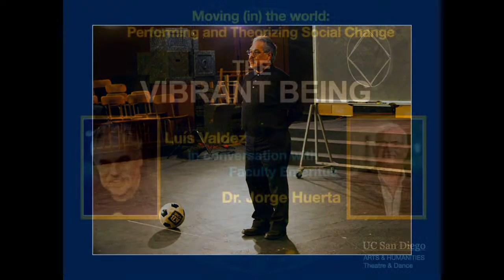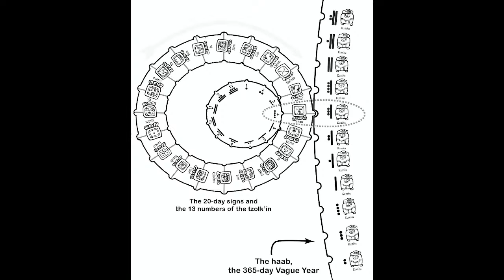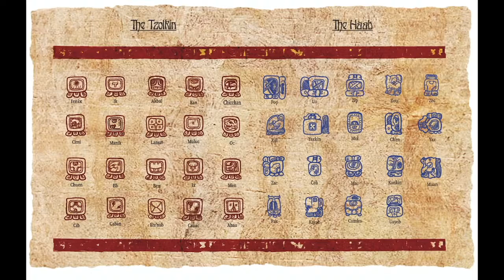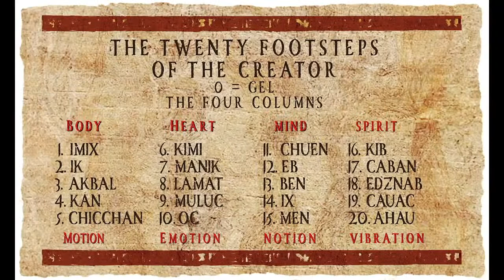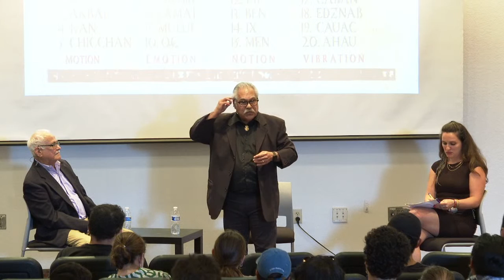The Vibrant Being: Luis Valdez in Conversation with Dr. Jorge Huerta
This conversation, moderated by Dr. Jade Power-Sotomayor of the UC San Diego Department of Theatre and Dance, celebrates the 2021 publication of Luis Valdez's book "Theatre of the Sphere: The Vibrant Being."

The book explores the principles that underlie his philosophies as a playwright, teacher and theatrical innovator. Mr. Valdez will be in conversation with UC San Diego Professor Emeritus Dr. Jorge Huerta, who has written extensively about El Teatro Campesino's legacy and Chicanx and Latinx theater history.

Department of Theatre and Dance
Chicanx and Latinx Studies Program of the Institute of Arts and Humanities
Institute of the Americas
UC San Diego Library
Chicanx and Latinx Academic Excellence Fund
Vice Chancellor for Equity, Diversity and Inclusion
Latin American Studies Program
Department of Ethnic Studies
International Institute
Thurgood Marshall College